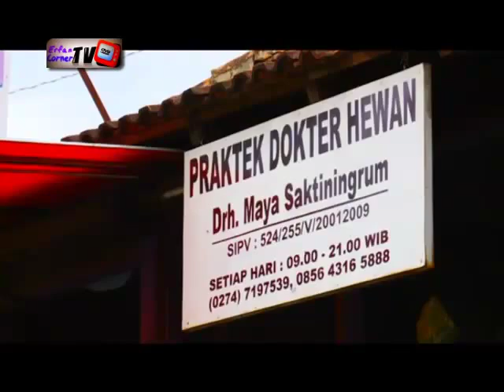Indonesia Punya Cerita - Pijit-Pijit Hewan Peliharaan Lucu